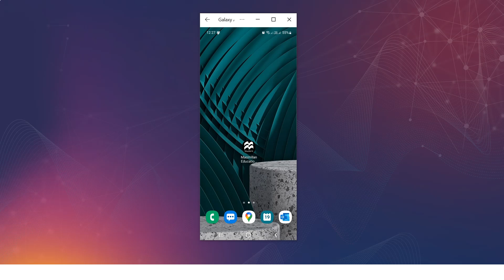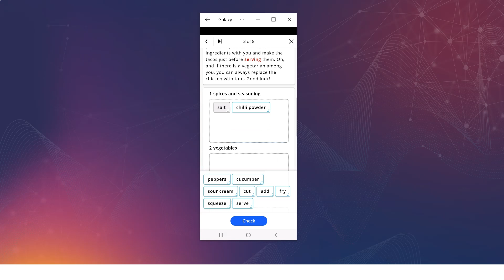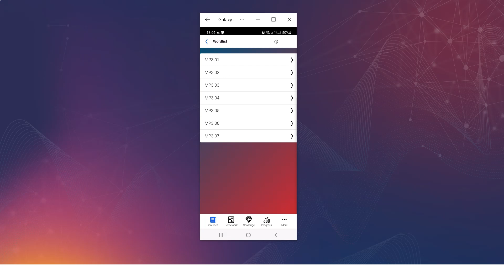Jak uruchomić Digital Student Book na telefonie?